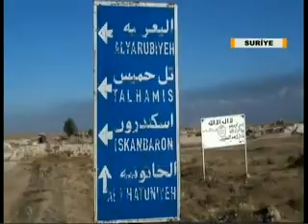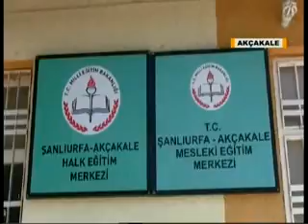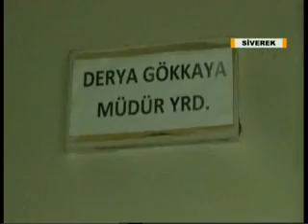Movie 00 0526192432Bileşimi